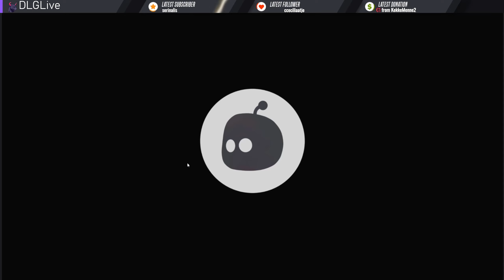(Astro Bot Part4) zeester helpen.